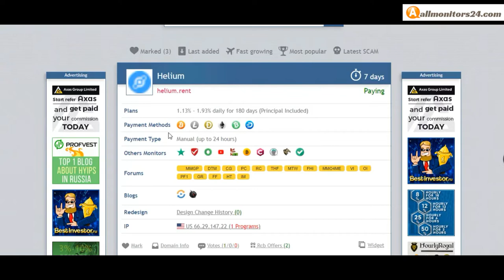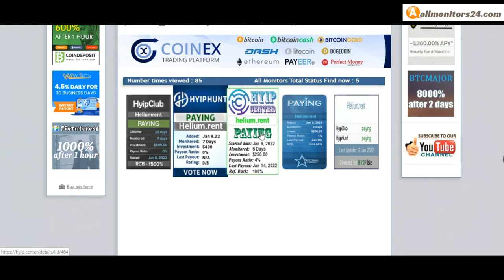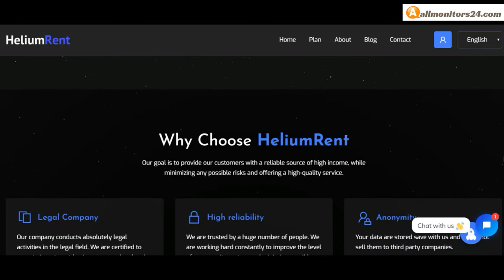helium.rent , Reviews Scam Or Paying ?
Allmonitors24.com help you to find  check website is paying or a scam be safe  more info,helium.rent, visit this link